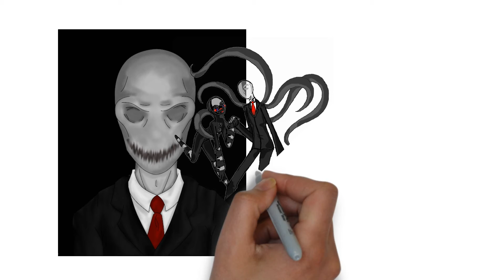Draw My Life - Slender Man